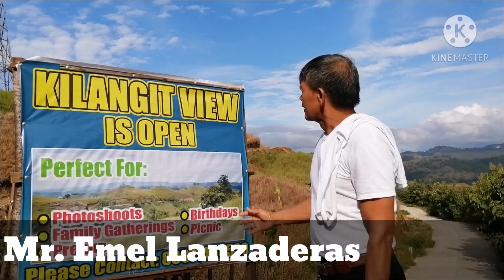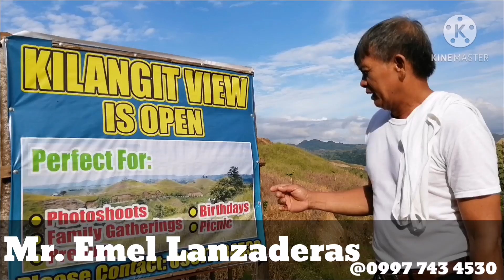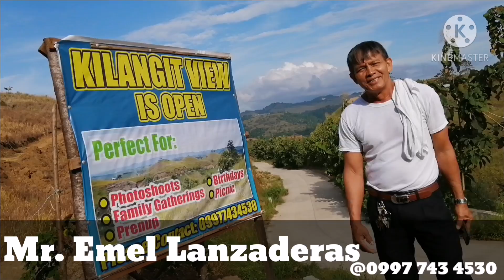Kilangit View @Camarahan Pagatpat (Chocolate Hills of Cagayan de Oro City)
Mga ka Ai!

Gusto ba mo moadtog Bohol para makita ang Chocolate Hills?
Pero mahadlok ug byahe tungod sa Covid?

Dire ta magbisita sa KILANGIT VIEW sa Camarahan Pagatpat Cagayan de Oro City!
Naa dire ang Chocolate Hills sa Cdo!

Travel time from City Proper of Cdo is 30-45 mins.
Entrance fee is 20php only per head
Business Hours 6am to 6pm

The view is perfect for

✅Photo shoot
✅Family Gathering
✅Birthday
✅Picnics
✅Prenup
✅Chill
✅Relax
✅Ug date2x 😍

For more inquiries, please contact our dear owner Mr. Emel Lanzaderas @ 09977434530

Nindot pud mangape dire sa atong paboritong Nescafe Classic ☕